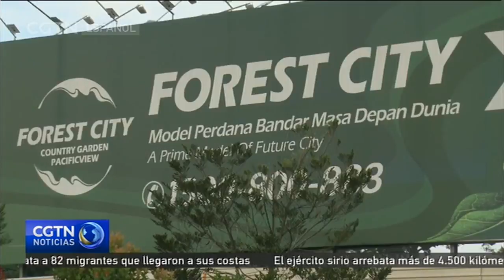El nuevo premier malasio, abierto a la inversión china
El comercio entre China y su mayor socio de la Asociación de Naciones del Sudeste Asiático, Malasia, ha subido un 15 por ciento en lo que va de año, y se espera que cierre 2018 con un valor de 100 mil millones de dólares. China también se ha convertido en un importante inversor en Malasia en los últimos tres años. No obstante, los resultados electorales del mes pasado parecían haber ensombrecido sus lazos, después de que el nuevo primer ministro malasio, Mahathir Mohamad, criticara algunas inversiones chinas. Pero esta semana, se ha mostrado más conciliador y receptivo.